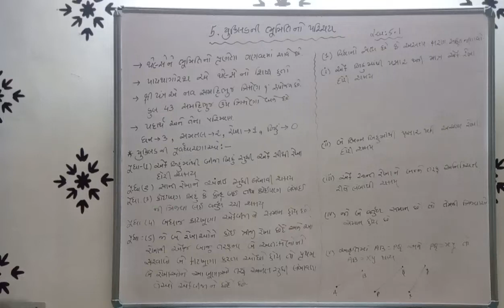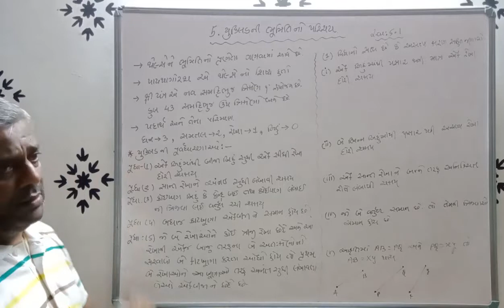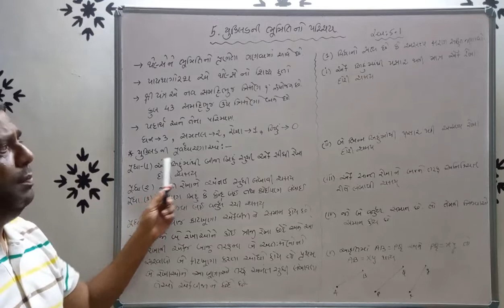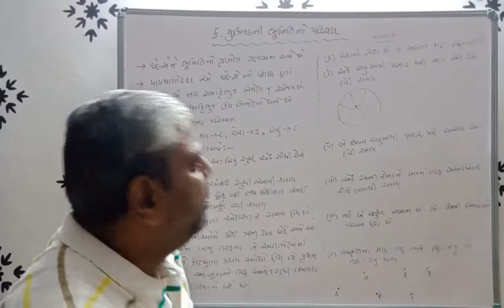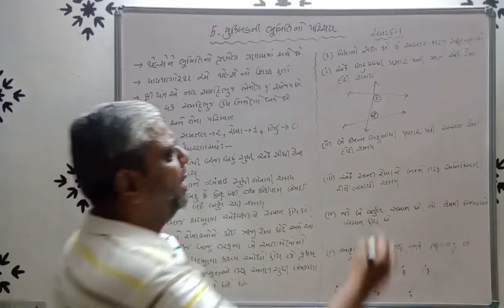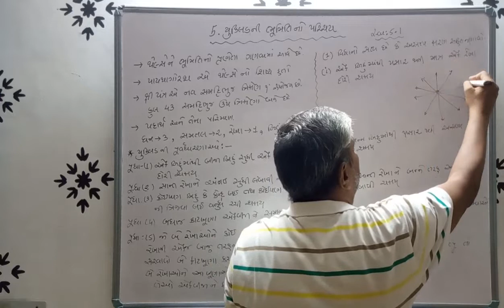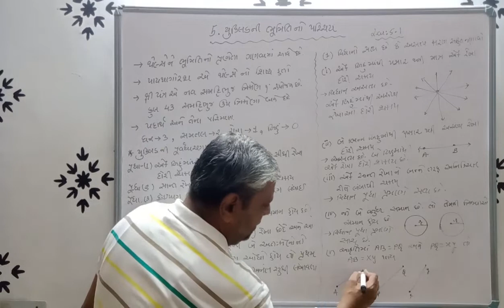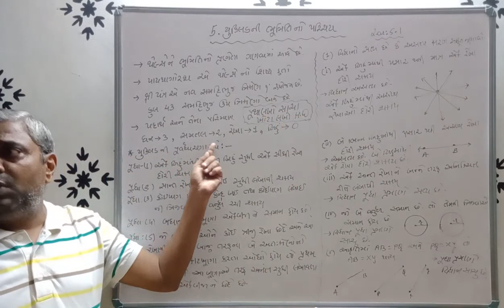Std-9 Ch-5 યુક્લિડની ભૂમિતિનો પરિચય